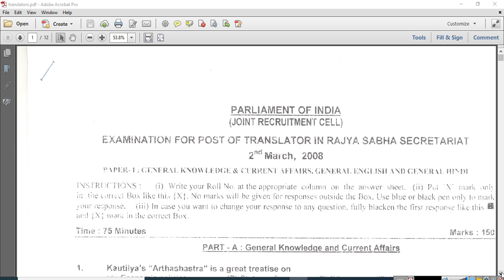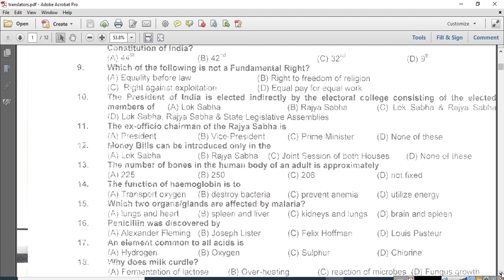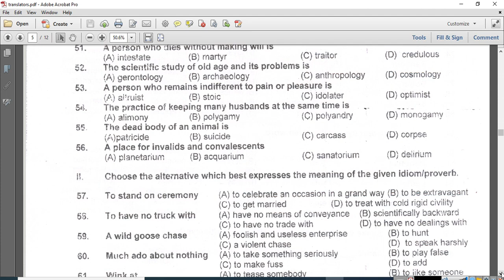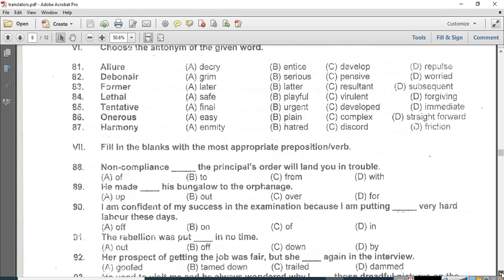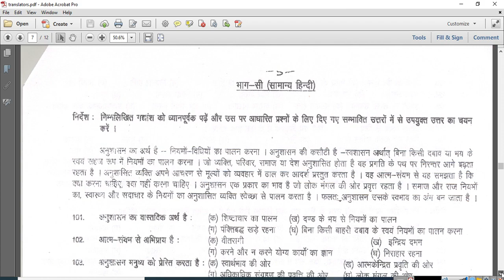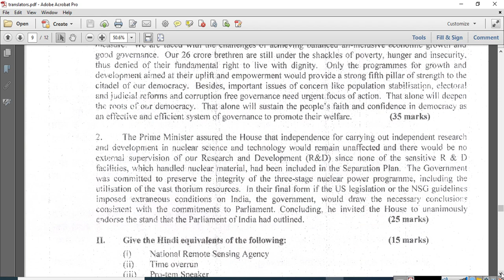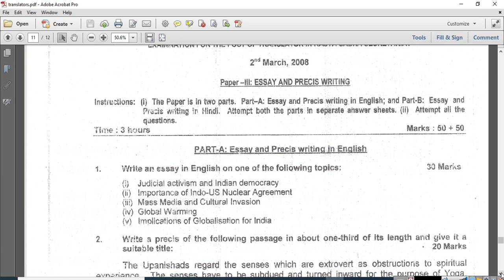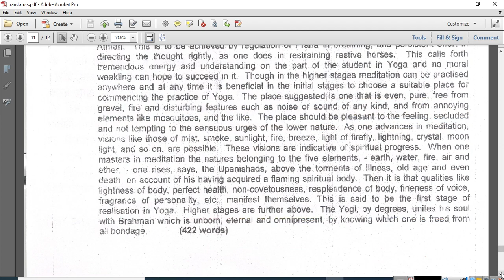LOKSABHA TRANSLATOR A GLIMPSE OF OLD PAPER लोकसभा अनुवादक चयन परीक्षा -पुराने प्रश्नपत्र की एक झलक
हिंदी के क्षेत्र में रोजगार की समस्त authentic(विश्वसनीय) जानकारी तथा तैयारी संबंधित समस्त विवरण